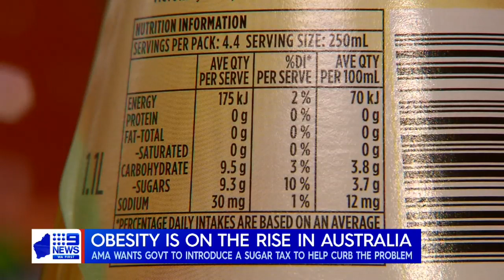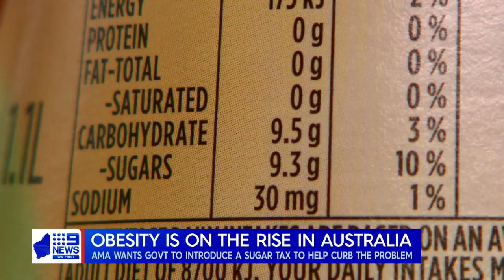Obesity on the rise in Australia | 9 News Perth | 1 May 2023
AMA (WA) President Dr Mark Duncan-Smith advocates for a sugar tax to combat obesity, a key AMA policy.